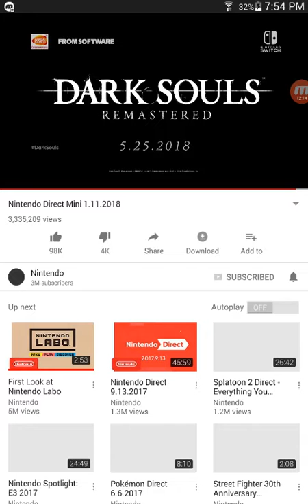T.man reacts nintendo direct mini